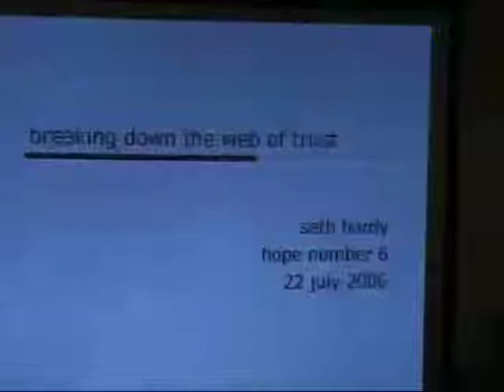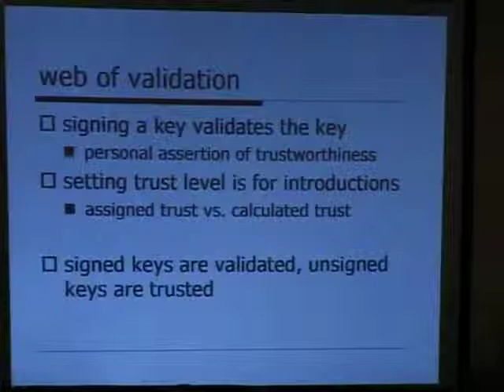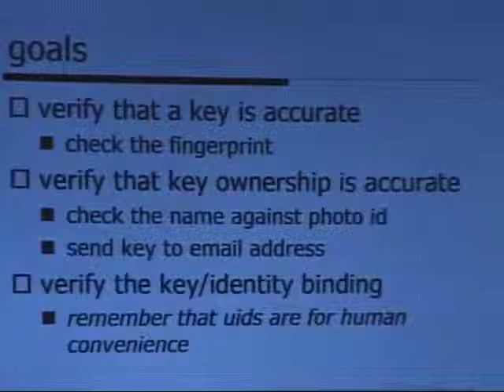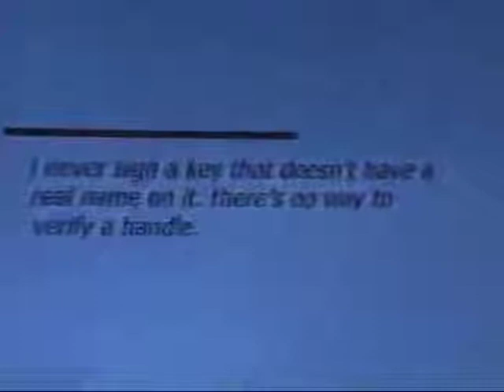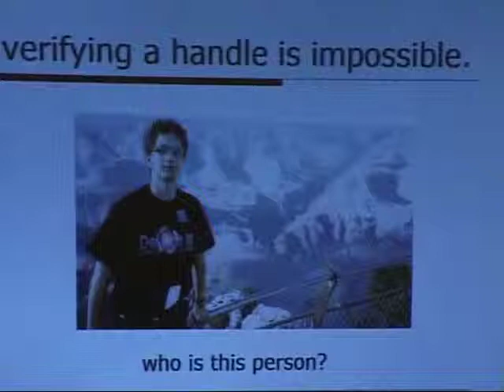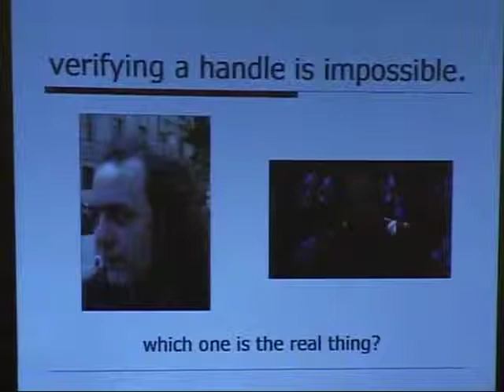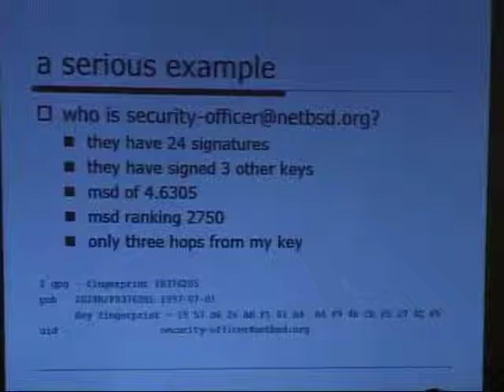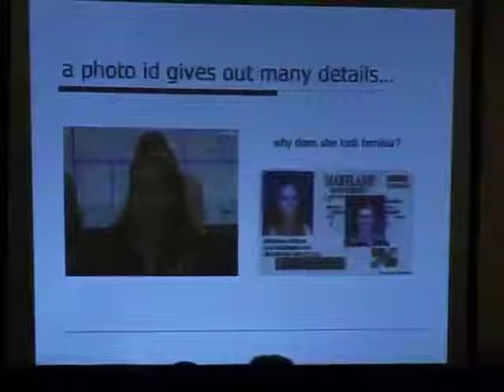HOPE Number Six (2006): Breaking Down the Web of Trust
Saturday, July 22, 2006: 8:00 pm (Area "B"): The web of trust best known for its use in PGP is now used in a number of other applications and is established as a good method for doing non-centralized PKI. But how good is it? How does one define a metric for trusting a trust metric? We have key signing parties and extensive tutorials on good trust policies, but a lot of people still don't understand the basic concept of "trust," especially when it is superimposed on the world of graph theory.

Seth Hardy will take a look at the web of trust as it is currently used, including statistics on the PGP WoT and what that means in practical terms. And from there on, it's all about trust, including the trust metrics involved (and why they could be a lot better) and the current "correct" practices for establishing trust (and why they could be a lot better). To finish, Seth will talk about some of the many bad trust policies that have managed to become mainstream and commonly accepted, even by many self-described "computer security professionals."